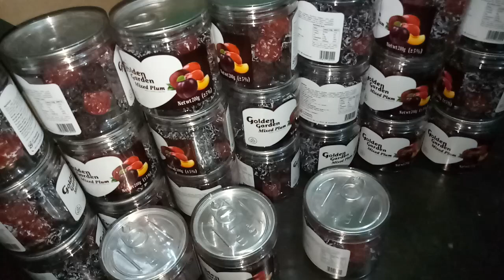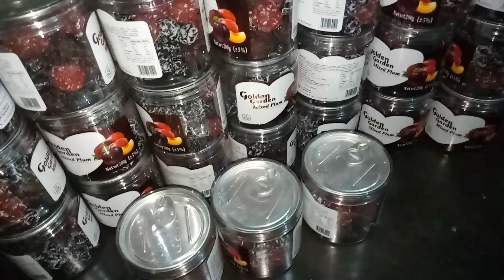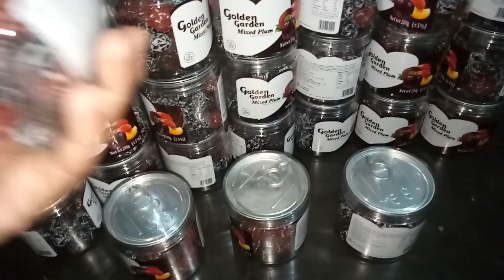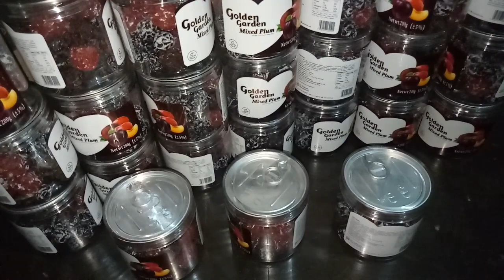বিদেশি উন্নত মানের চকলেট, ভালো একটা প্রফিট করতে পারবেন । box chocolate item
বিদেশি চকলেট পাইকারি নিয়ে জমজমাট ব্যবসা করুন |Chocolate wholesale market Bangladesh

মোবাইল-  ০১৭৩১৪১৭০৭৯

আমাদের কাছে ইন্ডিয়ান চকলেট কসমেটিক্স নিয়ে পাইকারি ব্যবসা করতে পারবেন। কারণ  আমরা সরাসরি ইন্ডিয়া থেকে বাংলাদেশে এনে থাকি।